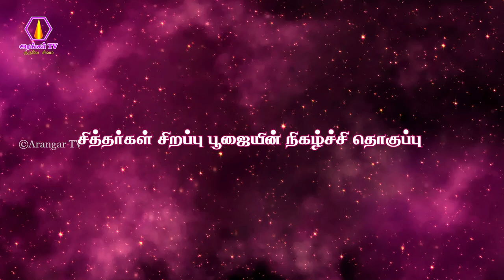Guru vara poojai | 03.11.2022 | UlagaPerumatram Nigala Vendi | ongarakudil function | arangartv